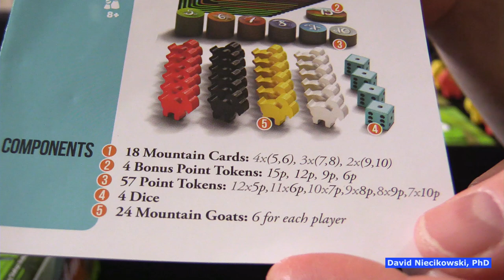Mountain Goats: How to Play & Play Through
In Mountain Goats you work to move your goats to the top of 6 different mountains where they can score points as long as they stay there. You can share spaces with other goats on the way up, but there is only room for one goat at the top of each mountain. If someone else's goat moves to the mountain top, they will kick you off and you'll have to start your trek over.

It's a game about timing. You need to not just get to the top of the mountain, but get there when no one else is in position to knock you off.

It's a game about keeping your eye on your opponents. Maximizing your score, but also making sure you don't let anyone else score too much.

There is the fun chance to knock each other off the mountain. But it doesn't feel too mean because you can only knock back goats that are in a scoring position, and it isn't a huge setback. It is just a normal part of the cycle of the game.

mountain goats board card roll and move set collection king of the hill race game julie david niecikowski allplay games